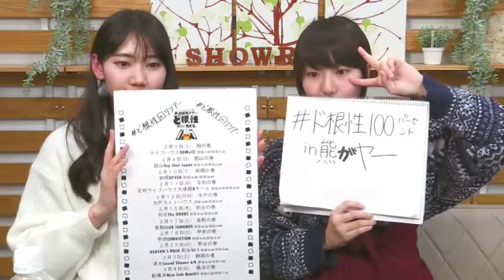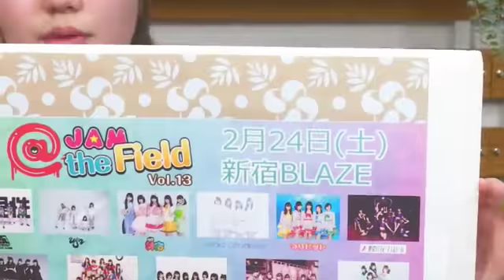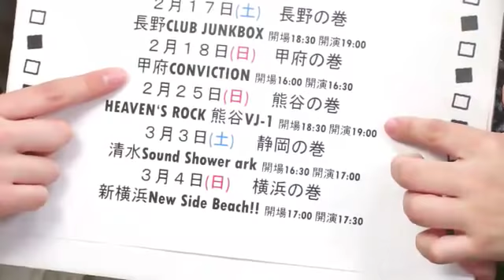Showroom 「アップアップガールズ（仮）の戦場（仮）」 Vol.187 UP UP GIRLS kakko KARI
ライブ動画ストリーミングプラットフォームShowroomにて毎週火曜日22時～23時にレギュラー配信中！「アップアップガールズ（仮）の戦場（仮）」